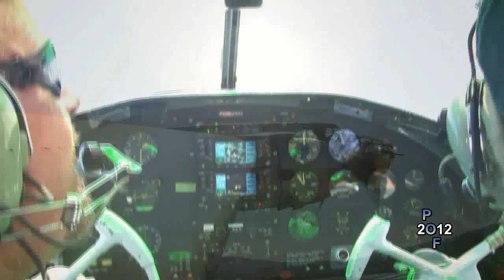B-25 Wing tip camera flight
The Planes of Fame B-25 Mitchell bomber takes to the sky for the flight demonstration of the Planes of Fame Monthly Living History event for March 2012.
Planes of Fame
Where Warbirds Fly